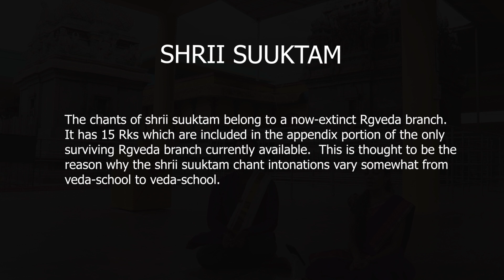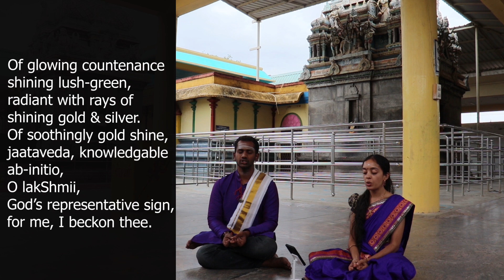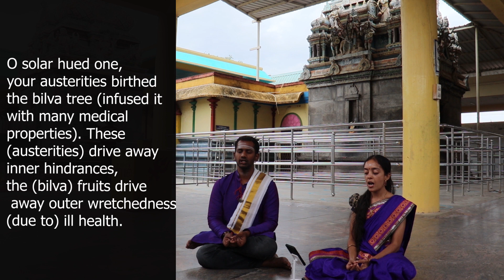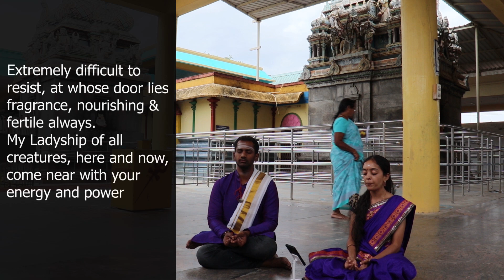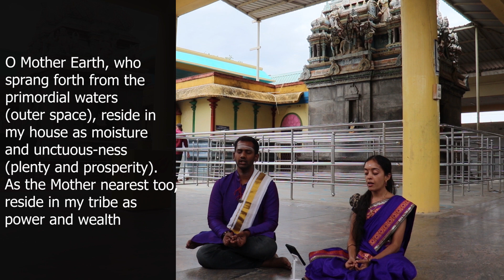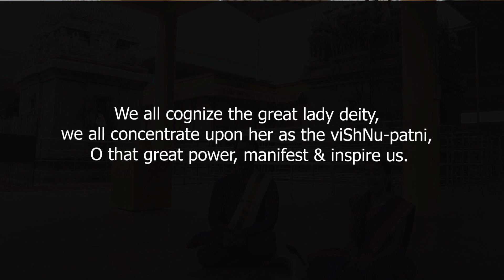Shri Suktam By Kum. Shravanthi & Me | Rig Veda | Most Powerful Lakshmi Mantra For Abundance & Wealth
In this video, we render the Shrii Suuktam which comes from the Bashkala Shaakha of the Rig Veda which is extinct. There are many versions of Shrii Suuktam with slight variation in swaras because this is an extinct part of the Vedas.

Kum. Shravanthi has been learning Vedas with me through whatsapp from 2019.

Translation Credits: Shri Maunish Vyas ( author of Rudra Tattva )